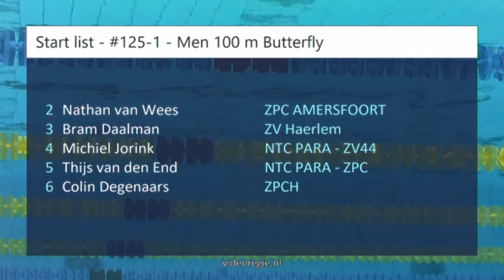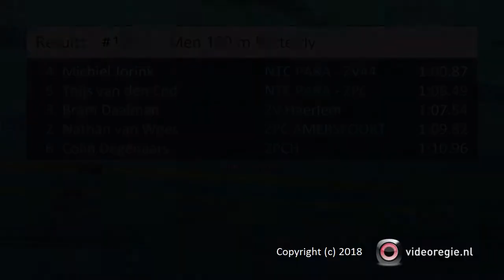#125 Para-Final - Men 100 m Butterfly - ONK lb Amersfoort 2018 | Zwemmen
ONK lb Amersfoort 2018 - #125 Para-Final - Men 100 m Butterfly